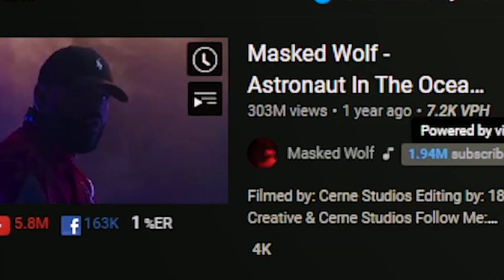BMTH Superfan Reacts to Masked Wolf x Bring Me The Horizon - Fallout | Reaction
Mon: 10am (catching up on new releases)
Wed: 5pm (paid reactions $5 Donoations = Song Requests)
Fri: 10am or 11am (album reviews)